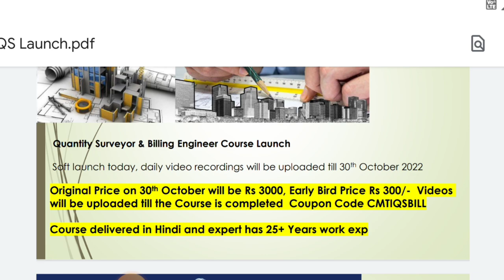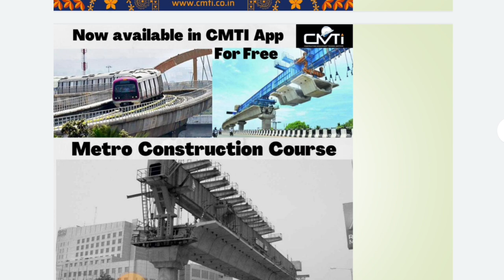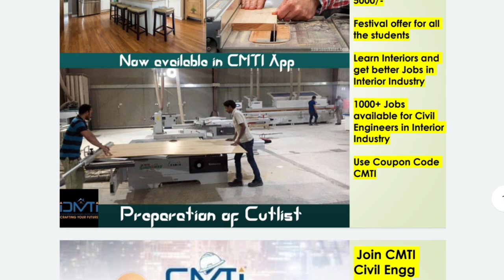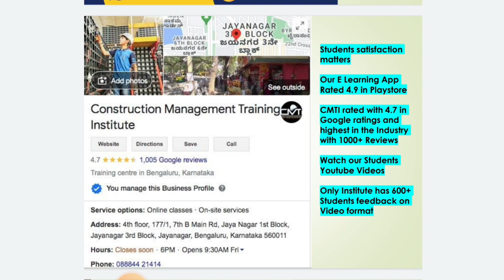Quantity survey course Launch offer | 90% off | 7+ skills for Civil Engineers | Dussehra offers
Happy Ganthi Jayanthi Wishes from CMTI

QS & Billing - Hindi Version

Softlaunch Rs 300/- only, Original price will be Rs 3000/=

Early bird offer, videos will be uploaded till 30th October 2022

Coupon Code : CMTIQSBILL

Language of Trainer : Hindi for better understanding

Project Planning using Primavera, New Course Launch

Original Price is Rs 5000/-

Todays Price is Rs 999/-  for First 10 learners

Original Price Rs 3000/- Todays Festival Price Rs 600 /- for Civil Site learners

Site Engineer Course Original Price Rs 3000 and Todays Price Rs 750 for 10 Learners

Tamil Version

Kannada Version - Free

Original Price Rs 3000/- Todays Festival Price Rs 750 /- for Civil Site learners

Todays Price is Rs 250/- Use Coupon Code CMTI

Original Price Rs 3000/- Todays  Price Rs 750 /- for Civil Site learners

Free Courses